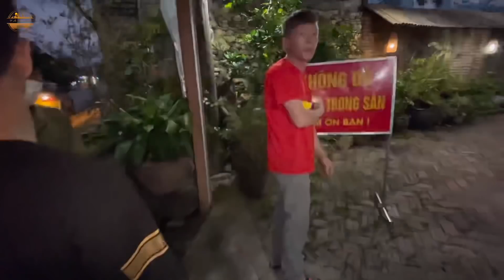Đưa Điếc Công Tử, Pây Hầu, Bạch Công Tử. Đi Ăn Sập Đặc Sản Điện Biên . Xin 2 Nắm Sôi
Đưa Điếc Công Tử, Pây Hầu, Chẩn Bạch Công Tử. Đi Ăn Sập Đặc Sản Điện Biên . Xin 2 Nắm Sôi